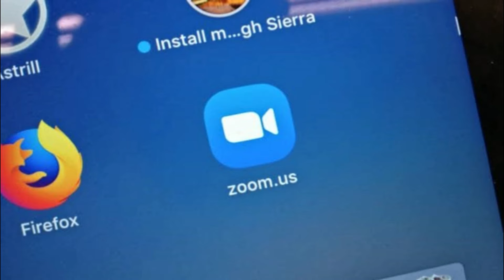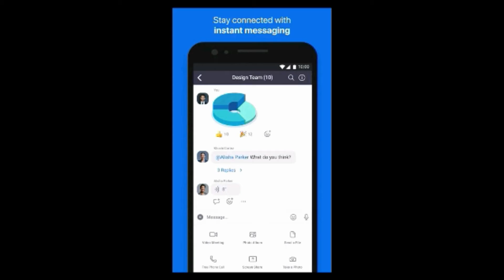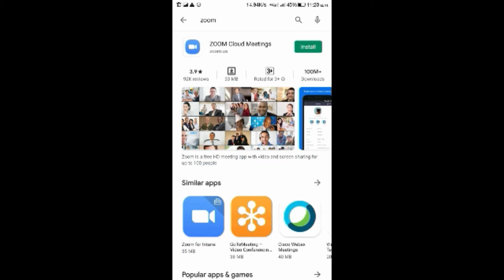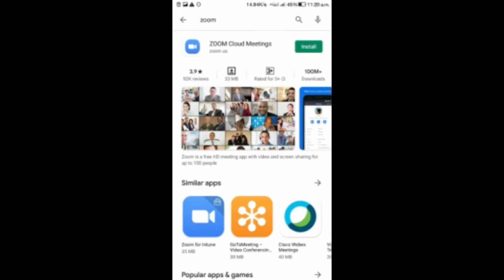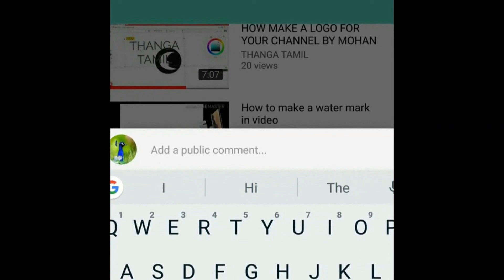ZOOM APP ADVANTAGES & DISADVANTAGES THANGA TAMIL|unsafe app| 2 times warned by INDIAN government.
ZOOM APP ADVANTAGES & DISADVANTAGES THANGA TAMIL
The video links given below are used to video calling apps.